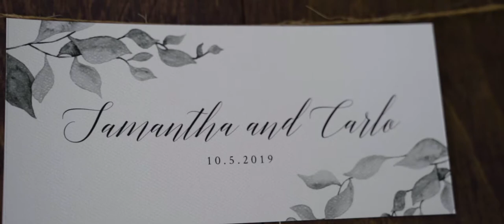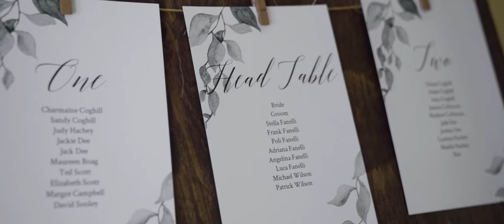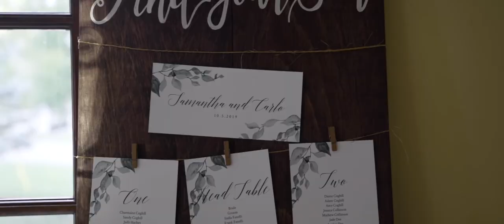Samantha & Carlo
When you have each other, the whole world will smile to you :)